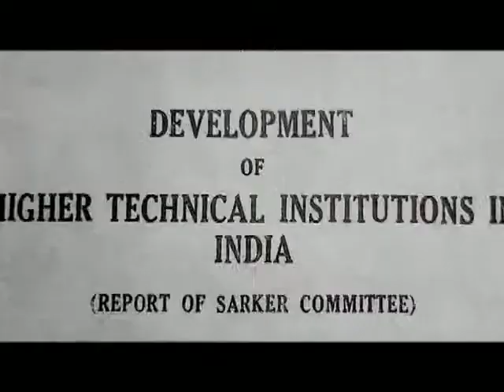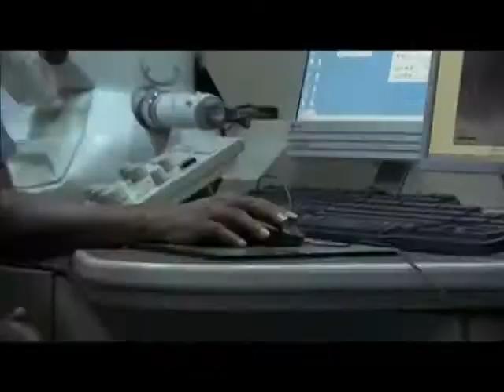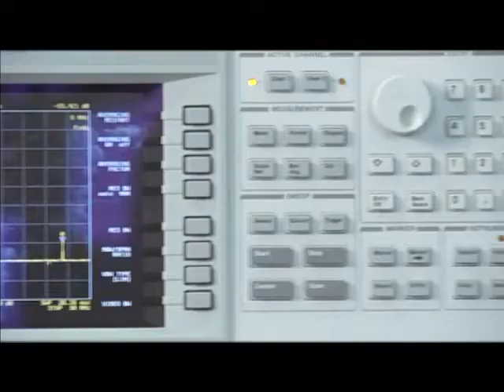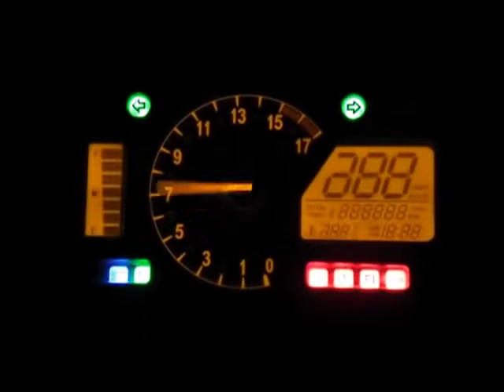Diamond Jubilee Video IIT Kharagpur